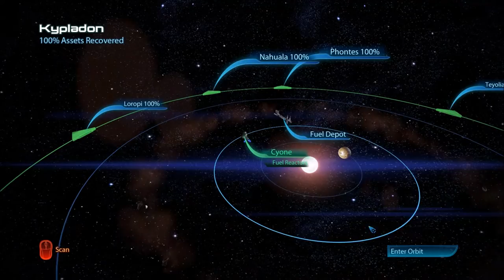Let's Play Mass Effect 3 (Blind), Part 113: N7 - Fuel Reactors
And after the mission, we find that something's going on in the Subdeck Stairwell in the Engineering section.